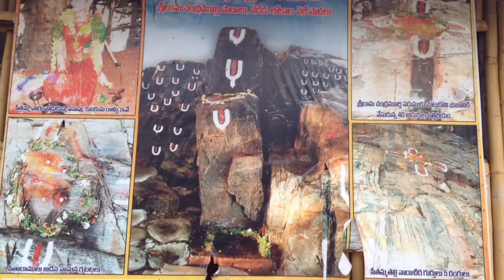Raala lopala poolu puchina| Sri Ramudi patalu in telugu| Devotional song| Lalitha Geetham